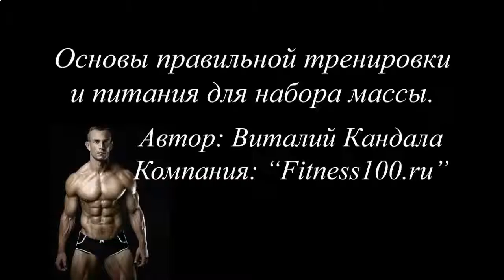РЕЙТИНГ ПРОТЕИНОВЫХ КОКТЕЙЛЕЙ